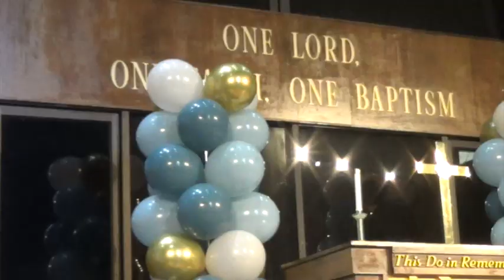VLOG 233 SUNDAY NBBC GRADUATION CAMERA OPERATING BEHIND THE SCENES ADVENTURE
On this Adventure, I spent the morning going behind the scenes serving alongside the Audio/Visual Ministry as Camera Operator while preparing for the 9:15am and 11:30am New Bethel Baptist Church Graduation Service.

During this Adventure, I had a one on one brief interview with one of the Graduates and my good friend Laylah Castro.

It was a good day and congratulations to everyone who graduated this year.